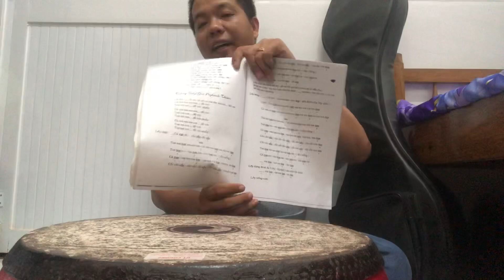Bài Trống Nghinh Thiên Tiếp Giá Nhạc Đạo | AE Mới Học Tham Khảo Nha | Nguyễn Trung Thiện